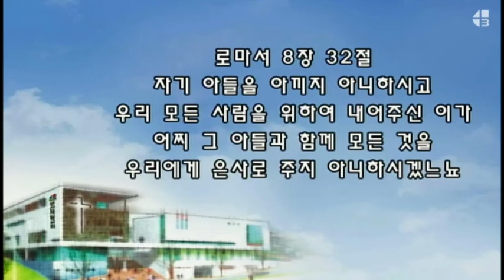2022 10 02 SUN N E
Let's become a son, receive the Holy Spirit  and receive answers to all my prayers
Rom 8:32